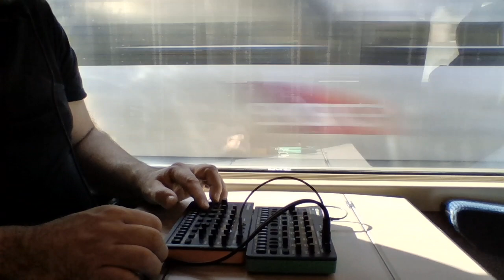2nd Contact (Roland S-1 + T-8)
2nd video woth the S-1.

Nothing special here, i composed an arpeggio using the 64 steps available in the pattern. I used the square wave OSC with a bit of Saw and Sub.

My S-1 unit came with firmware V1.1 so i should upgrade it to V1.2.

Original creation by Bigkik